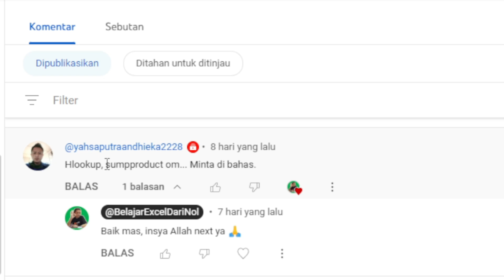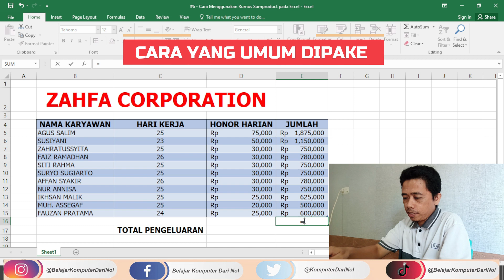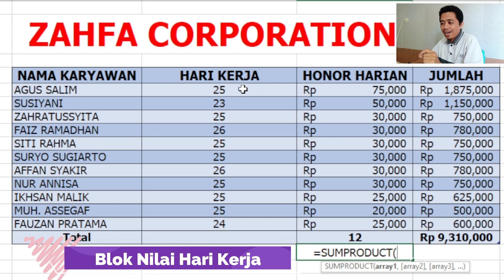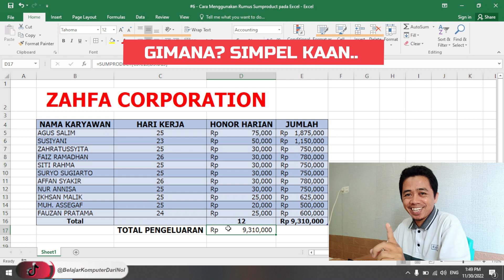Cara Menggunakan Rumus SUMPRODUCT di Excel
Video ini menjelaskan caranya menggunakan rumus SUMPRODUCT di Microsoft Excel. Mudah banget kok. Tutorial cara menggunakan rumus sumproduct pada excel ini asli keren banget sih teman-teman, karena kita jadi ga perlu ribet lagi hitung satu per satu untuk memunculkan total nilai keseluruhan dari beberapa item yang tersedia, simak ya..

OKA !